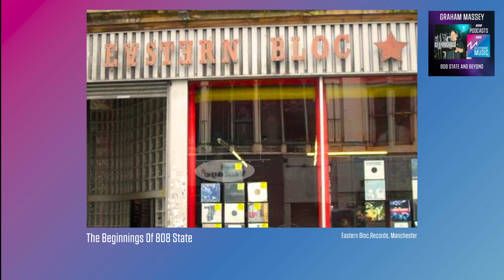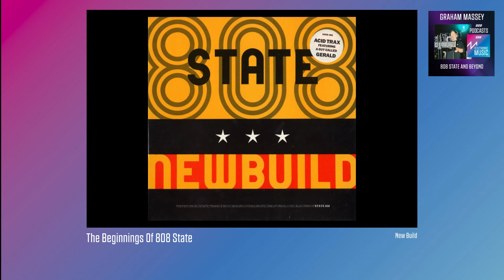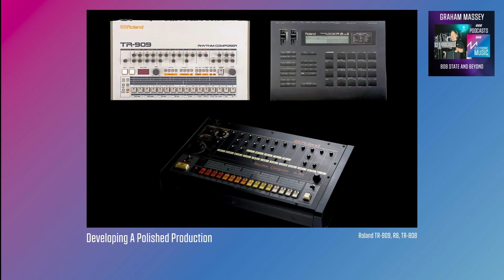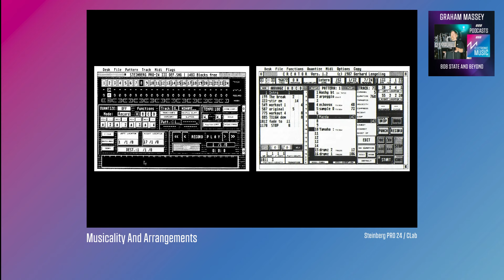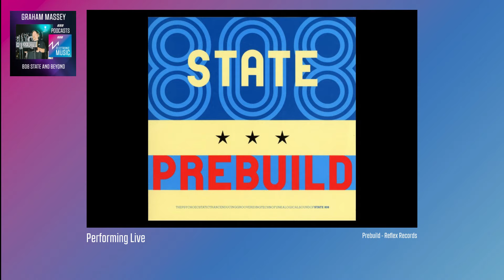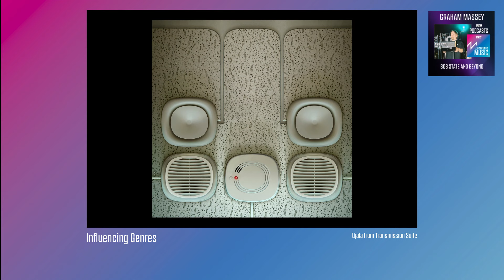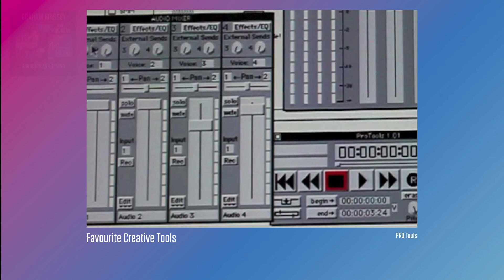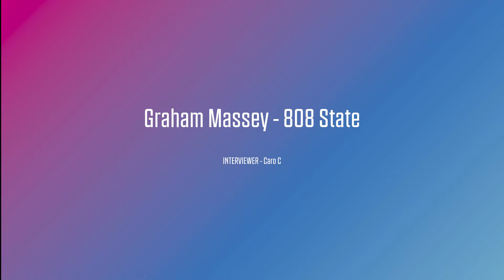Graham Massey 808 State | Podcast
Graham Massey talks about his early days with the formation of 808 State and improvising with electronic instruments, through to current collaborations and favourite creative tools.

Chapters
00:00 - Introduction
02:02 - The Beginnings Of 808 State
11:54 - Developing A Polished Production
14:56 - Musicality And Arrangements
17:29 - Incorporating Improvisation
20:09 - Performing Live
24:09 - Influencing Genres
26:29 - Favourite Creative Tools
30:16 - The Changing Access To The Arts
35:46 - Other Projects
41:47 - Future Collaborations

Graham Massey - Biog
Graham Massey is probably best known for the pioneering work of 808 State, who took the energy of the early UK rave scene into the pop charts in the 1990s with several uncompromising top 10 singles and albums. 808 State returned to international touring in 2018 to celebrate their 30th anniversary with the release of a new critically acclaimed album Transmission Suite in 2019. Graham trained as a sound engineer at Manchester’s Spirit Studios in the mid 80s when he was producing records as Biting Tongues for Factory Records and working as a live sound engineer at the Boardwalk Club.

Studio experience allowed him to work as a producer and remixer for people as diverse as Bjork, Quincy Jones, Primal Scream, David Bowie,The Stone Roses, Goldfrapp & Yellow Magic Orchestra. Graham has worked as a composer on many film soundtracks, music for commercials (for agencies such as BBH in London & SYN in Tokyo) plus theatre pieces and public art events including being musical director for Jeremy Deller’s 'What Is A City' for the opening of Manchester International Festival in 2017. Graham is also the leader of a number of other music projects in the city that might find him as a guitarist, keyboardist, wind player or drummer. Graham has DJ’d around the world and is a regular contributor to 'The Freakier Zone' on BBC Radio 6 as well as hosting his own monthly show on Reform Radio as well as guest slots on NTS radio.

Graham is an Honorary Fellow of the University Of Central Lancashire and a regular guest lecturer on the film course at Manchester School Of Digital Art (MMU). He is a regular participator at Music Tech Fest, an international forum for technologists, scientists and artists run from Stockholm University.

Interviewer: Caro C
Described as a "one-woman electronic avalanche" (BBC) and a "sonic enchantress" (BBC Radio 3), Caro has been making her own brand of sensual electronica since the late 90s, reared on a diet of black music, Warp Records and Björk. Caro currently finds herself in ample musical mischief in the Manchester creative mycelium and beyond — making music, teaching, producing podcasts as well as being the instigator and project manager of electronic music charity Delia Derbyshire Day.

Catch more shows on our podcast channel.
Available on Apple Podcasts | Google Podcasts | Spotify | Amazon or wherever you get your podcasts.